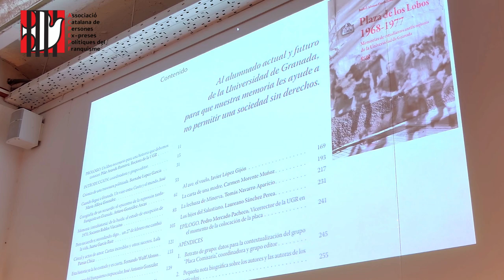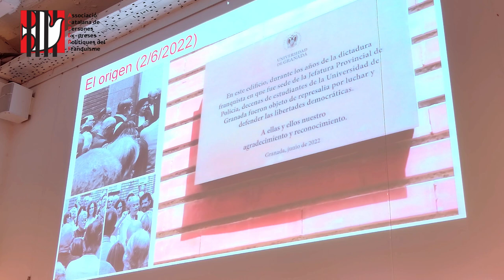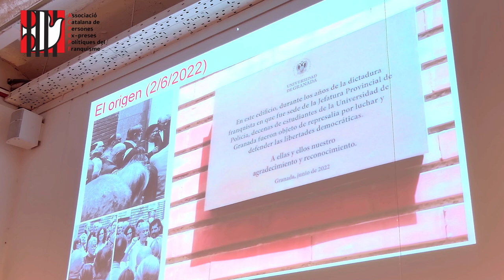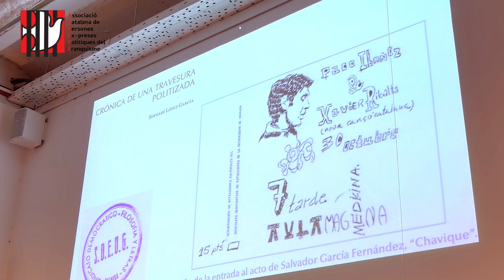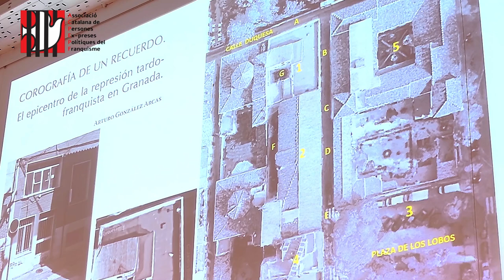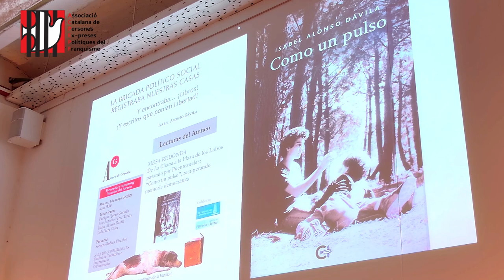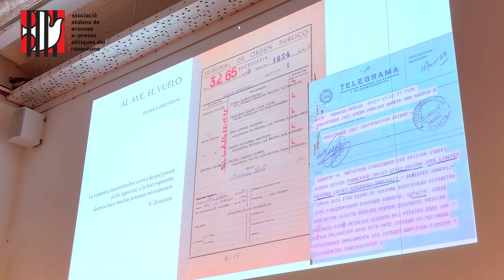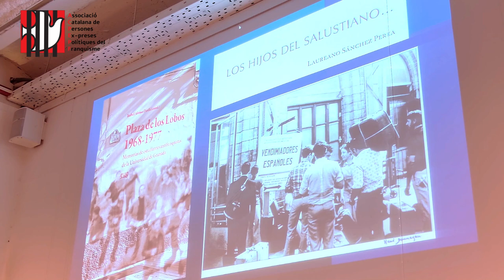PRESENTACIÓ LLIBRE LA PLAZA DE LOS LOBOS ISABEL ALONSO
24_06_20
Presentació a Barcelona, a la Llibreria Documenta,  del llibre Plaza de los Lobos 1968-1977. Memorias de estudiantes antifranquistas de la Universidad de Granada

El llibre suposa un retorn a la societat de la memòria de tretze estudiants antifranquistes que han volgut rescatar dels seus records algun episodi  de la seva lluita contra la dictadura i la repressió que van patir a mans de la Brigada Político-Social (BPS) durant aquests anys finals del franquisme. També trobem al llibre reflexions, fetes des del avui, i una mirada cap al futur. Així, la memòria individual es converteix en memòria –històrica i democràtica– col·lectiva i possible garantia de no repetició.